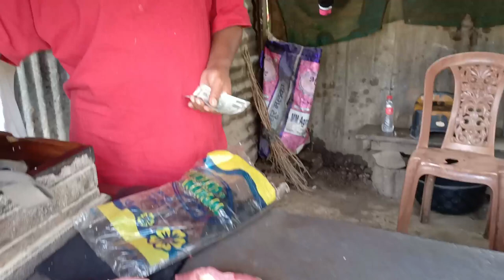Saturday Vlog | Ni Khata Sa ieng Zat Man Am Ei Hme Zo?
Thla tawp lai a nih a ni dang nekin sa zawr an tlawma hi taka hin Sielmat to Thingchom la thang lo a ni chu.

Nitina an zawr le a hminsa an zawr khawm ei hisap sa nawh a ni chu.